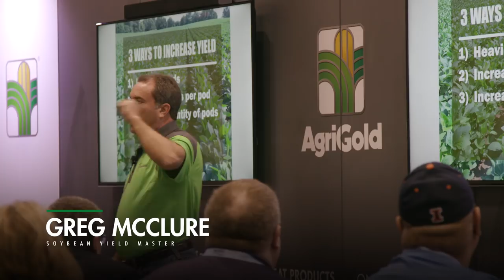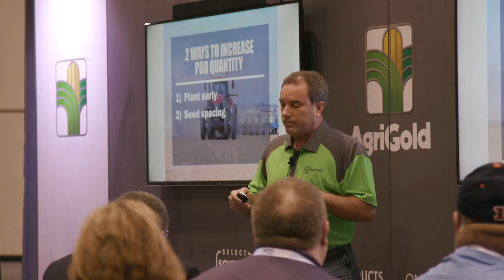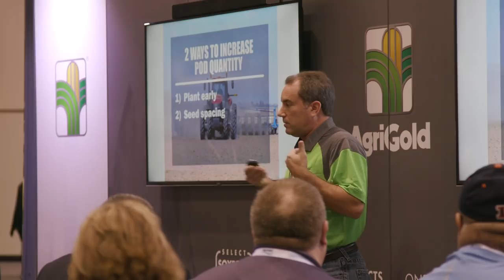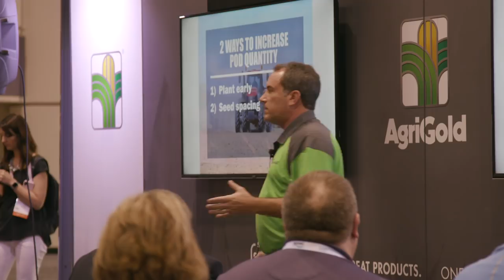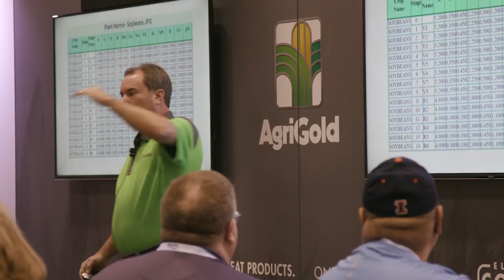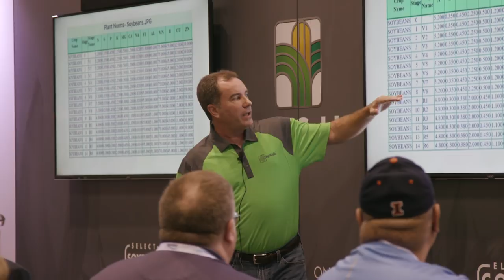2019 Commodity Classic Learning Session - Can 100+ bushel beans be the norm?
Greg McClure - Soybean Yield Master

Stay social with AgriGold!